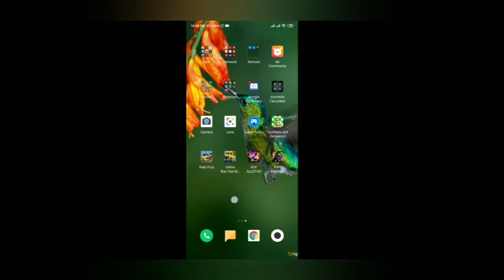Wwe Mayhea Unlocking The New,,,,